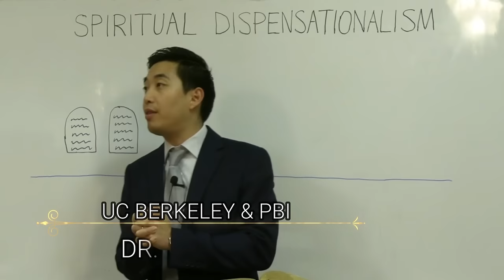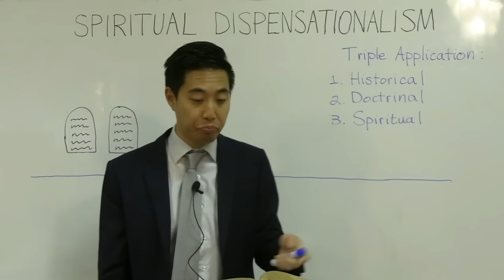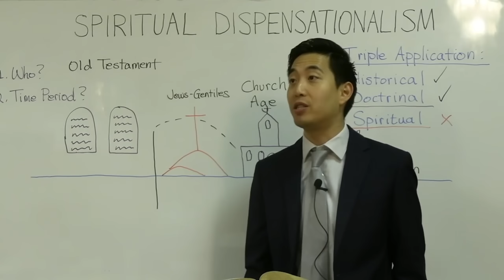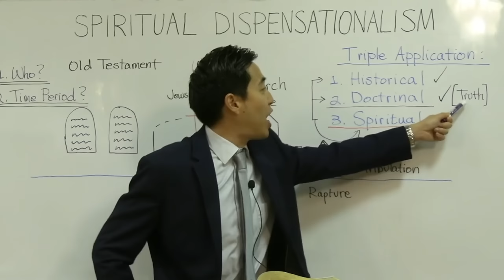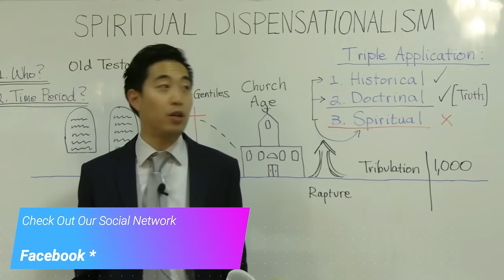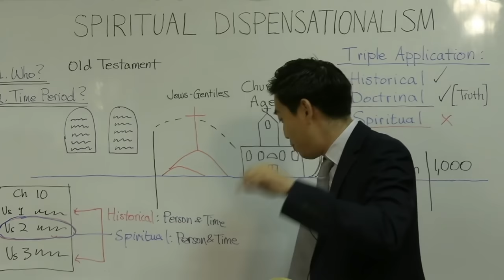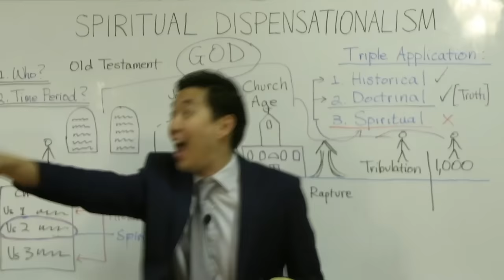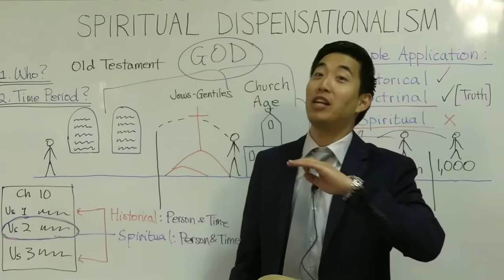GET READY for the Top #1 AMAZING Christian Doctrine You Never Saw Before! | SP. DISP. 1| Dr. Kim